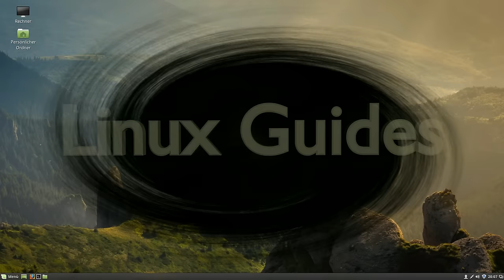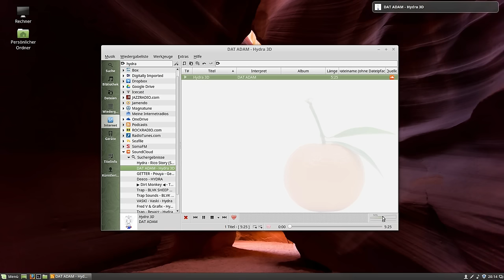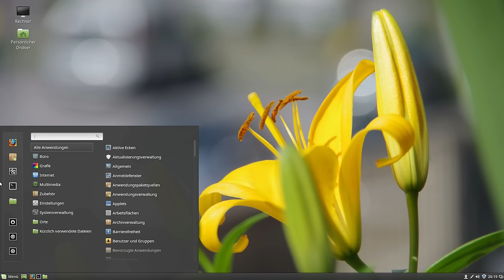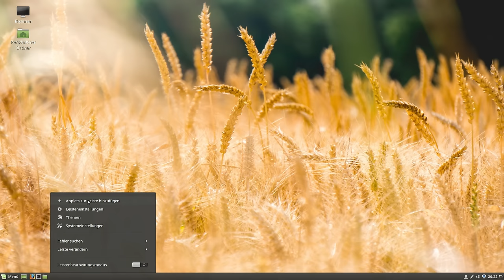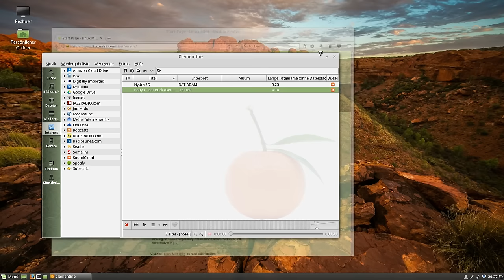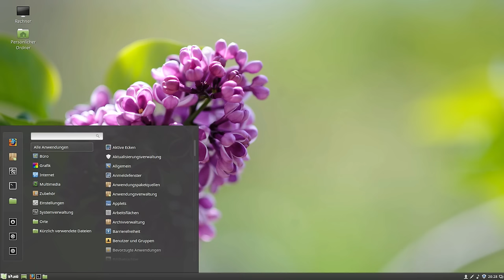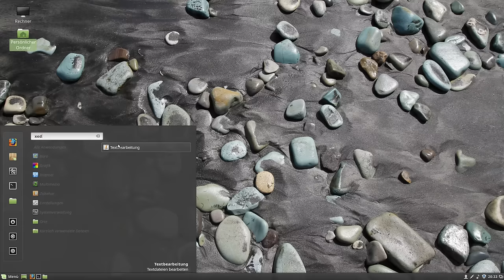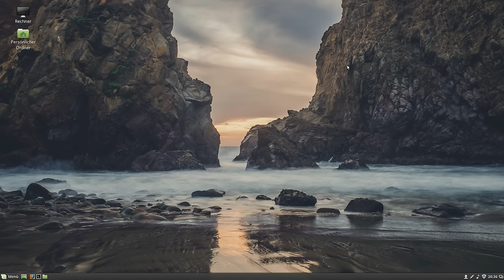Linux Mint 18.1 ist erschienen! - Neuerungen vorgestellt (Cinnamon)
Heute zeige Ich alle Neuerungen, die in der Linux Mint Version 18.1 Cinnamon erscheinen werden. Viel Spaß!
Ich hoffe, dass das Video weitergeholfen hat.

Wenn noch Fragen oder Probleme bestehen, werde ich euch so schnell wie möglich behilflich sein.